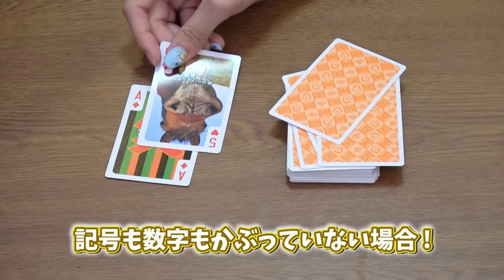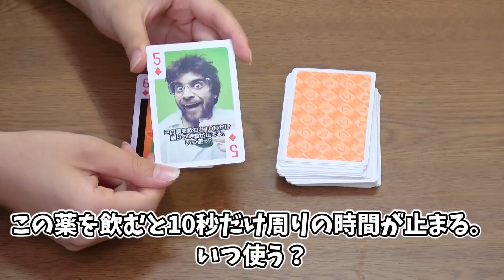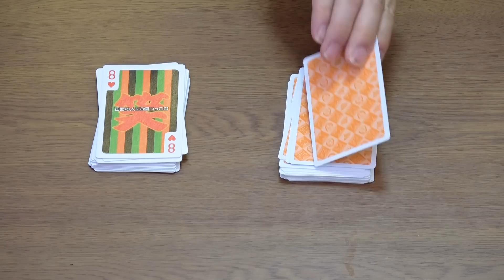【実験】男女で罰ゲームトランプをやってみた結果… ！【さとちん × ボンボンTV】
今回のゲスト：さとちん

今回のボンボンの部屋は、さとちんさんと罰ゲームトランプで遊んでみました！
どんな罰ゲームが待ちうけているのでしょうか. ！？